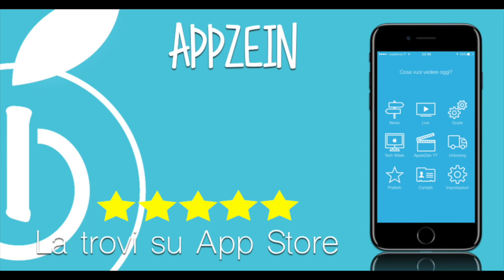Segui da QUI la presentazione del nuovo iPhone 8 OGGI ore 18:15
Segui la diretta di iPhone X DA QUI

PACCHI

Mirko Ponzio
Via Etnea, 575 Catania
CAP 95125